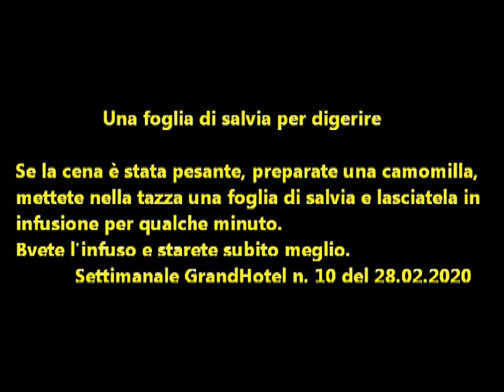Un consiglio al giorno: Una foglia di salvia per digerire